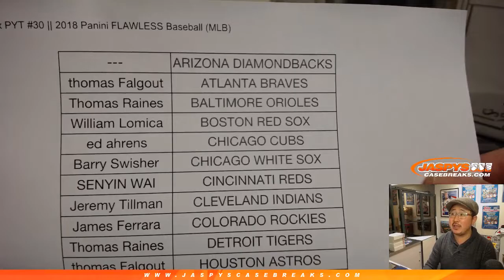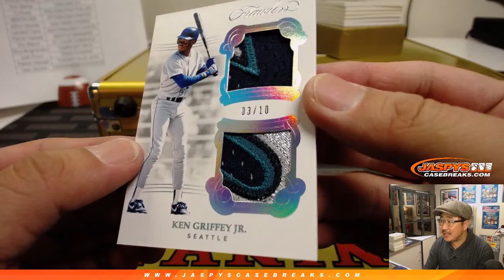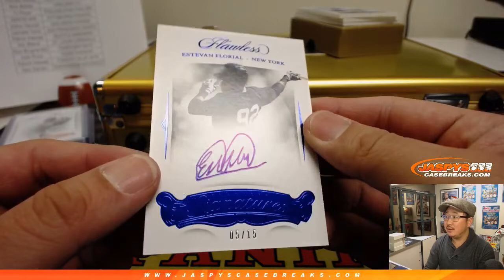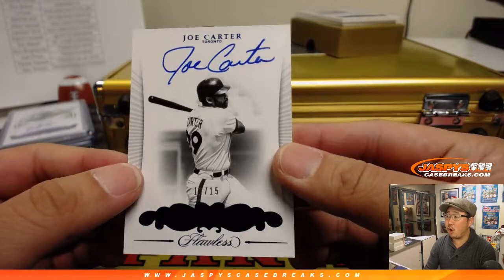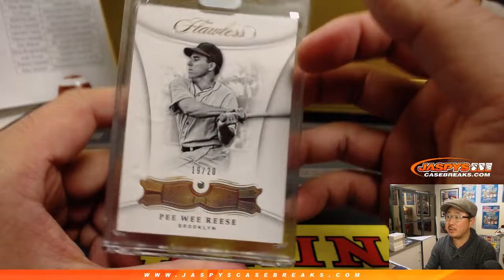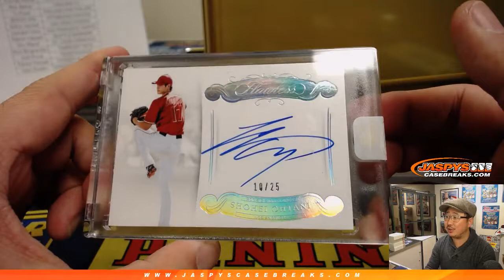Sa, 02/09/19 || 1Box PYT #30 || 2018 Panini FLAWLESS Baseball (MLB)